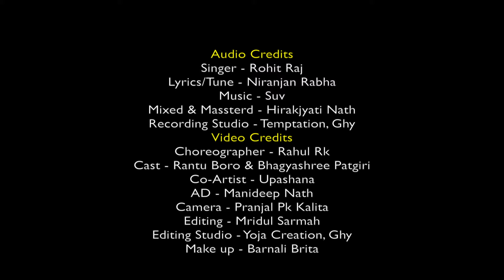O Appi(অ আপি)|| Rohit Raaj ||Rahul RK||Rantu Boro||Bhagyashri|| New Pati Rabha Miz,video Song|| 2021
RR PRESENTS.

Audio Credits.
Singer--Rohit Raaj
Lyrics/Tune--Niranjan Rabha
Mixed & Massterd--Hirakjyati Nath
Recording Studio--Temptation, Ghy

Video Credits--

Choreographer-- Rahul Rk
Cast-- Rantu Boro & Bhagyashree Patgiri
AD-- Manideep Nath
Camera--Pranjal Pk Kalita
Make Up--Binita Brita
Editing-- Mridul Sarmah
Editing Studio-- Yoja Creation, Ghy

Rk Dance Crew.
Rahul
Prasenjit
Nipu
Dipanjali
Sibani
Rakesh

Co-Artist-- Upashana

YouTube  Thumbnail -- Kuladhor  Kalita

Shooting Location-- Rangsapara, Cleanest Village of Assam(Goalpara)

Maa
Arup kalita
Sankar Roy
Bhogen Nile(Singer)
Junmoni kalita Roy
Hurojit Das
Nirmal Das
Tangsrame

( বিনা অনুমতিত কোনেও Cover Song নবনাব, যদি কোনোবাই  Cover Song বনাব খোজে তলত দিয়া নম্বৰটোত যোগাযোগ কৰিব

For live Show Contact --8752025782

Thnksssss🙏🙏🙏